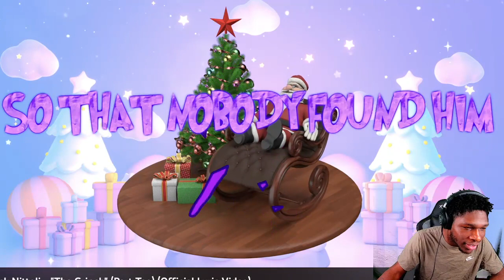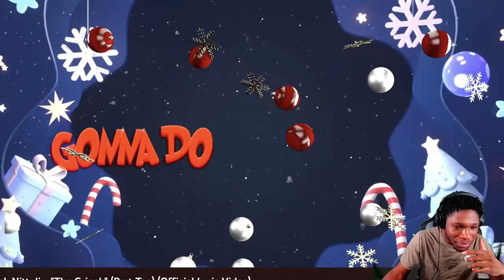Nick Nittoli - "The Grinch" (Part Too) (Official Lyric Video) Reaction!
In this video, we're recapping part 2 of our interview with Nick Nittoli of The Grinch.

As expected, I had a lot of fun reacting to Nick's hilarious story and amazing song. We hope you enjoy part 2 of our interview with The Grinch as much as we did!

Nick Nittoli - "The Grinch" (Part Too) (Official Lyric Video)

You’ve came to the right page if you’re looking for laughs & DAILY BANGERSSSSS 🚨 ! On this channel I will be doing challenges PRANKS 🔥 , Vlogs 🎥  & SO MUCH MOREEE !!!